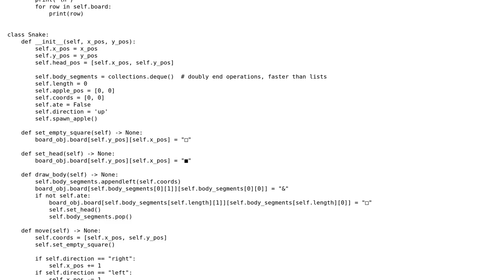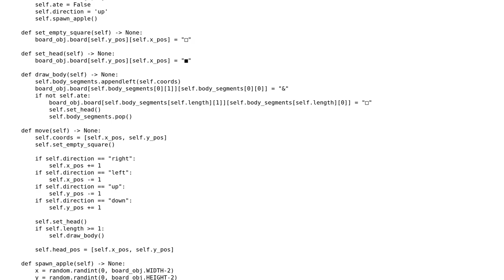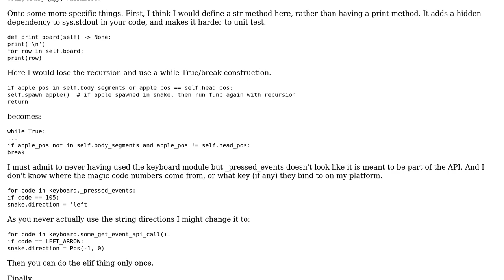Code Review: Snake game in terminal, written in Python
With thanks & praise to God, and with thanks to the many people who have made this project possible! You are responsible for your own actions.